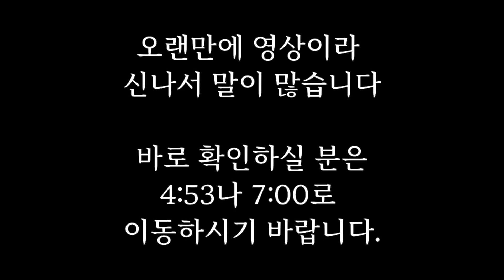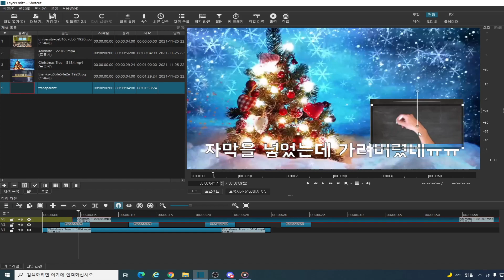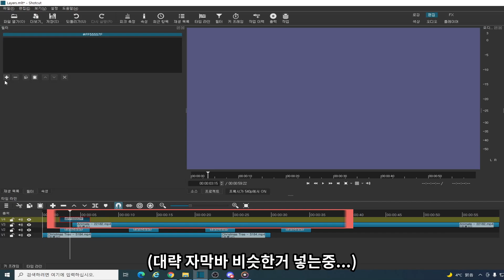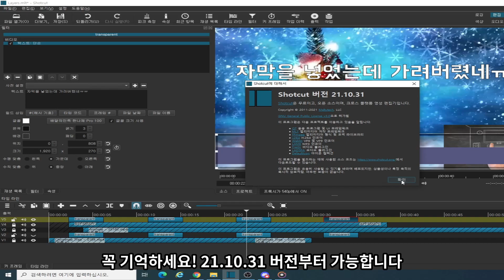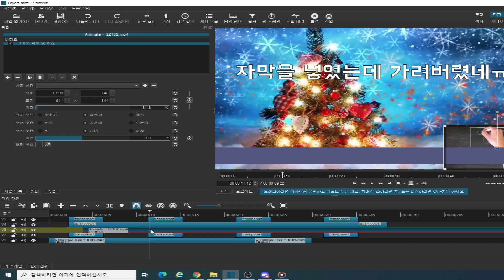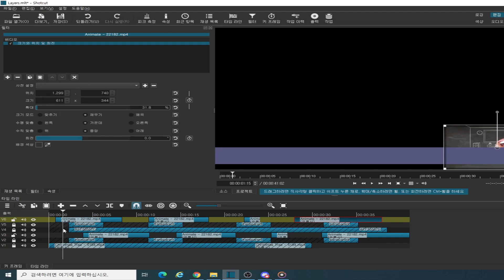최신 버전에는 트랙의 모든 클립을 한번에 이동하는 방법이 있다!?!?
최신 버전 업데이트 이후에 트랙을 한번에 이동하는 방법이 생겼습니다.
항상 방법은 쉽지만 발견하기가 어렵죠?
(앞 부분에 수다가 많으니 방법으로 바로 넘어가셔도 됩니다^^)

0:00 인트로
4:53 트랙 한번에 이동하는 방법
7:00 트랙 한번에 이동하는 방법 정리